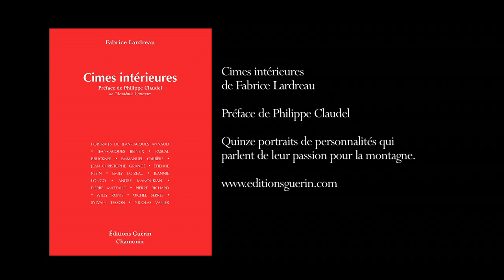Cimes intérieures, rencontre avec Fabrice Lardreau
Depuis plus de dix ans, ce romancier enrichit les pages de la revue La Montagne et alpinisme de portraits de personnalités du monde des arts (et pas seulement). Des personnalités qui ont en commun une passion secrète pour la montagne. Cinéastes, écrivains, philosophes, musiciens ou coureurs cyclistes, tous cultivent un jardin secret. Un jardin d'altitude dont les fruits ont été recueillis par Fabrice Lardreau qui présente sa démarche dans le cadre cossu de café des Éditeurs, place de l'Odéon.